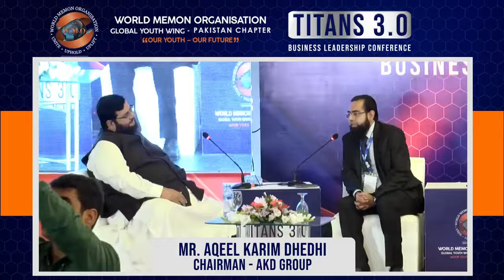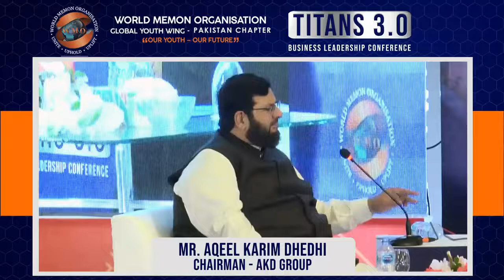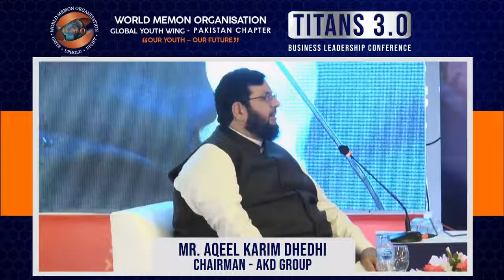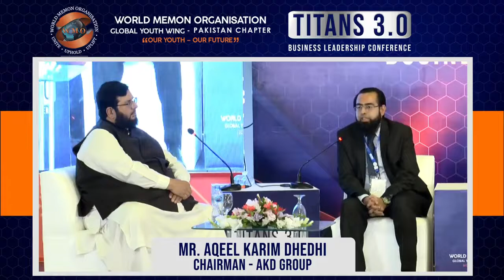Mr Aqeel Karim Dhedhi ‪WMO Global Youth Wing Pakistan Chapter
Business Tycoon Mr.Aqeel Karim Dhedhi discussion on Economy and Business in Pakistan , Moderated By WMO GYW Regional Youth Executive Mr. Muhammad Yaqoob Sultan, CFA at TItans 3.0 on 12th October, 2019 at Marriot Hotel Karachi.

More than 1,000 delegates attended this conference throughout the day including foreign delegates from countries like Dubai, Austrailia, South Africa and USA listening to over 25 world class speakers shared their insights, experiences and wisdom.